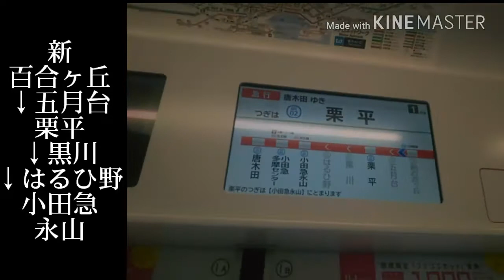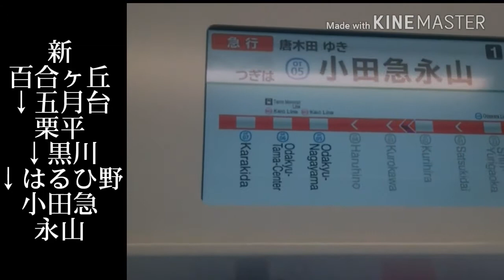小田急電鉄(特急exeと急行新百合ヶ丘→小田急永山)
Shin-Yurigaoka/Kurihira/Odakyu-Nagayama
PassSatsukidai/Kurokawa/Haruhino